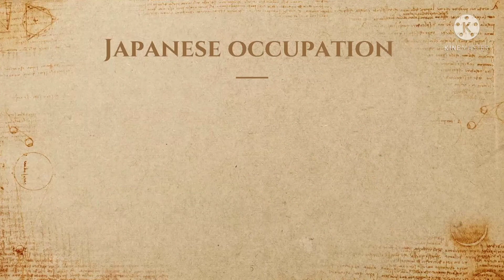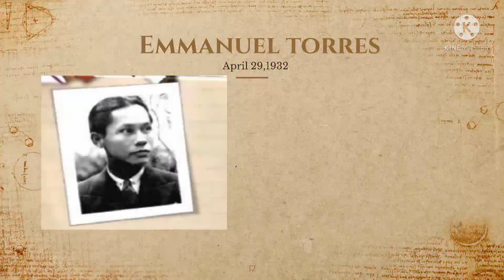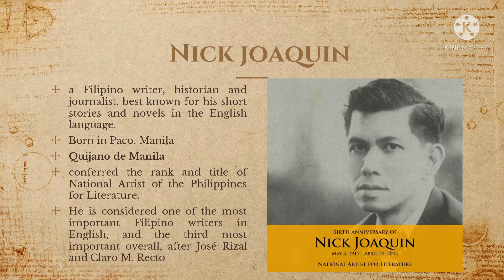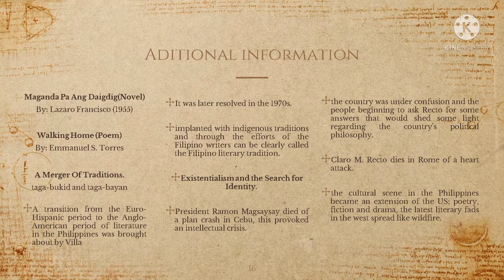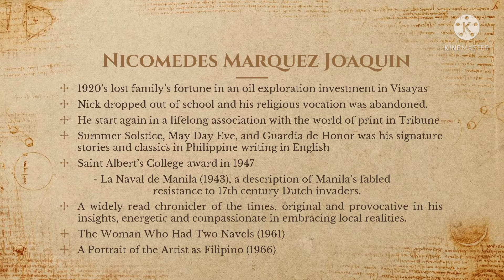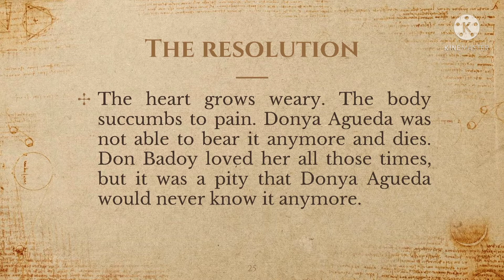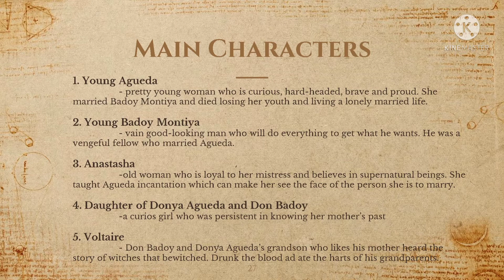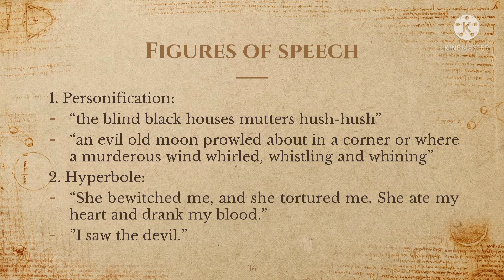Literature Under the New Republic 1946 1985 Part 1 1080p